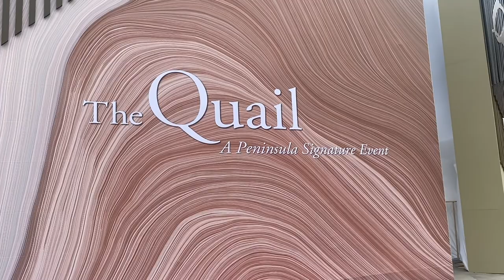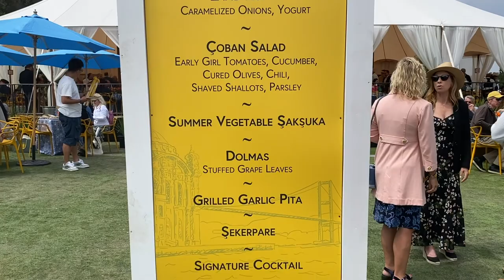The Quail Motorsport Gathering 2022- Monterey Car Week's Automotive and Culinary EXTRAVAGANZA!!!!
Take a tour of one the most exclusive car events in the world (and one of the hottest tickets during Monterey Car Week),The Quail Motorsports Gathering at the Quail Lodge in Carmel Valley. Fabulous cars, fantastic food and great people. Brought to you today In the Garage.